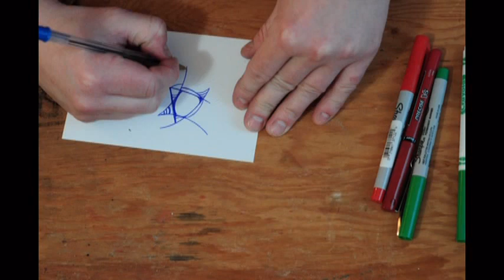DigitalBeach Timelapse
First timelapse video of me drawing.

Music is Hallucinogen - The Lone Deranger